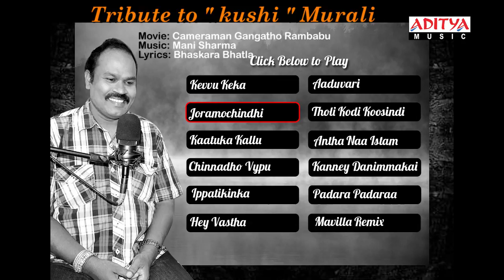Tribute to kushi Murali | Telugu Songs Jukebox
Watch & Enjoy Tribute to kushi Murali | Telugu Songs Jukebox

Song Name : Kevvu Keka
Lyrics : Sahithi
Singers : Mamta Sharma, Kushi Murali

Song Name : Joramochindhi
Lyrics : Subhash Narayan
Singers : Kushi Murali, Sravana Bhargavi
Music Director : Mani Sharma

Song :  Kaatuka Kallu
Lyrics : Chandrabose
Singer : Khushi Murali, Narendra, Swetha Mohan, Chinnaponnu

Song :Chinnadho

Lyrics:    Ananta Sriram

Singers: Sukhwinder Singh, B.Vasantha, Geetha Madhuri, Baba Sehgal

Song: Ippatikinka
Lyrics: Bhaskara Bhatla
Singers: Muralidar, Suchitra

Song Name : Hey Vastha
Lyrics : Veturi
Singers : Muralidar , Vijaya Lakshmi

Song : Aaduvari
Lyrics: Pingali
Singer: Muralidar

Song Name : Tholi Kodi Koosindi
Lyrics : Mullapudi Venkata Ramana
Singers : Muralidhar, K. S. Chithra

Song Name : Antha Naa Istam
Lyrics : Sirivennela Sitarama Sastry
Singers : Muralidar , Dharma Teja

Song: Kanney Danimmakai
Singers: Muralidhar
Lyrics: Bhuvana Chandra

Song: Padara Padaraa
Lyrics: Rakhi
Singers: Muralidar, Rakhi

Song: Mavilla Remix
Lyrics: Bandaru Danayya Kavi
Singers: Muralidar, Ganga